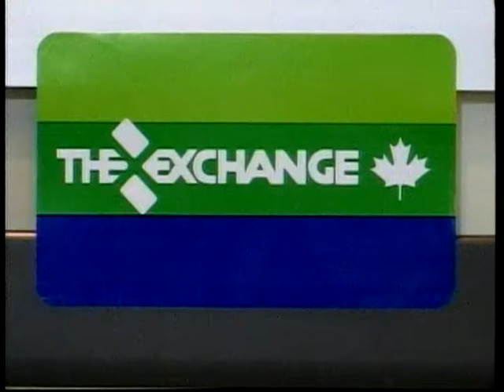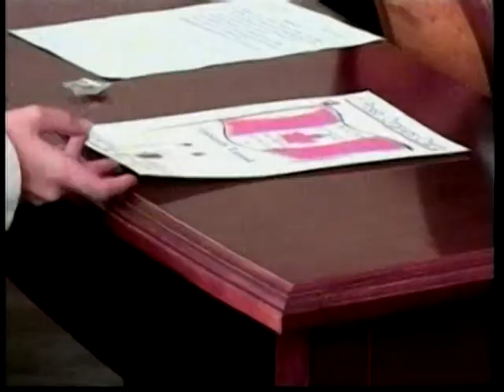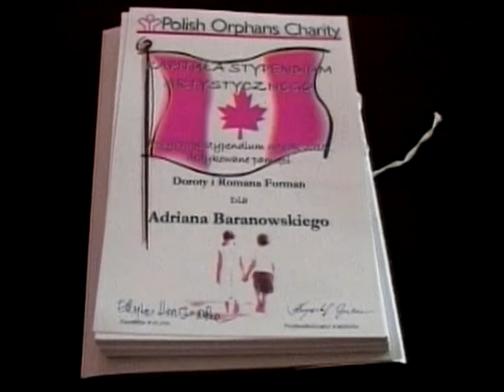Polish Studio (2011-06-11) - Polish Orphans Charity "Bal Pologne"